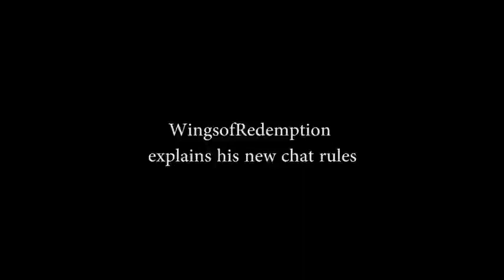WingsofRedemption explains his new chat rules after the updated Twitch Guidelines